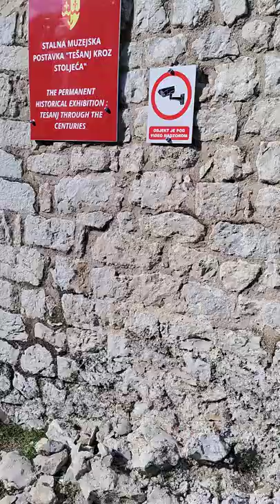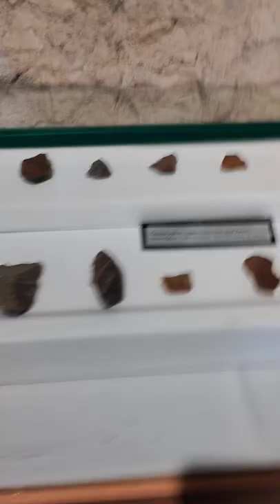Tesanjska Tvrdjava 7